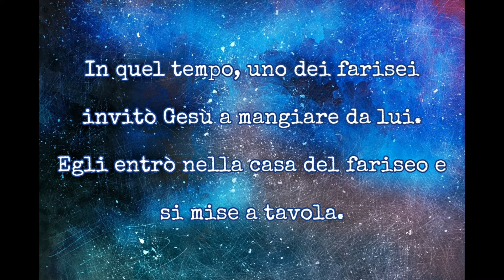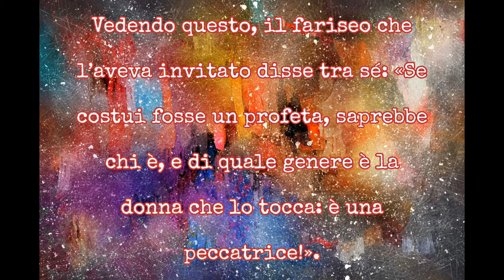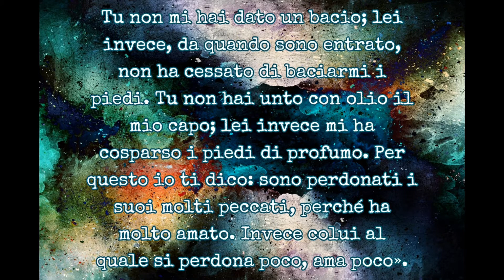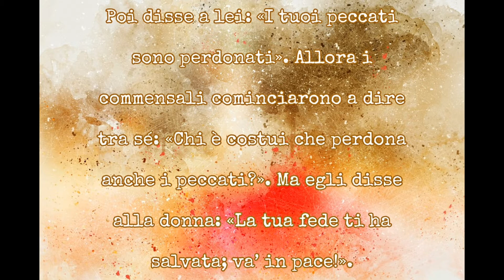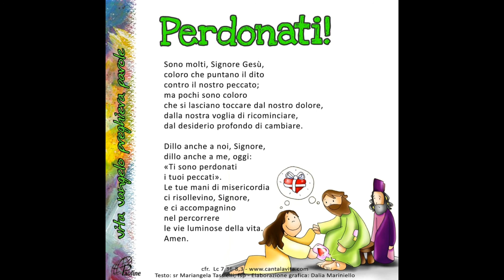Vangelo Giovedì 17 Settembre 2020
(7,36-50)
In quel tempo, uno dei farisei invitò Gesù a mangiare da lui. Egli entrò nella casa del fariseo e si mise a tavola. Ed ecco, una donna, una peccatrice di quella città, saputo che si trovava nella casa del fariseo, portò un vaso di profumo; stando dietro, presso i piedi di lui, piangendo, cominciò a bagnarli di lacrime, poi li asciugava con i suoi capelli, li baciava e li cospargeva di profumo.
Vedendo questo, il fariseo che l’aveva invitato disse tra sé: «Se costui fosse un profeta, saprebbe chi è, e di quale genere è la donna che lo tocca: è una peccatrice!».
Gesù allora gli disse: «Simone, ho da dirti qualcosa». Ed egli rispose: «Di’ pure, maestro». «Un creditore aveva due debitori: uno gli doveva cinquecento denari, l’altro cinquanta. Non avendo essi di che restituire, condonò il debito a tutti e due. Chi di loro dunque lo amerà di più?». Simone rispose: «Suppongo sia colui al quale ha condonato di più». Gli disse Gesù: «Hai giudicato bene».
E, volgendosi verso la donna, disse a Simone: «Vedi questa donna? Sono entrato in casa tua e tu non mi hai dato l’acqua per i piedi; lei invece mi ha bagnato i piedi con le lacrime e li ha asciugati con i suoi capelli. Tu non mi hai dato un bacio; lei invece, da quando sono entrato, non ha cessato di baciarmi i piedi. Tu non hai unto con olio il mio capo; lei invece mi ha cosparso i piedi di profumo. Per questo io ti dico: sono perdonati i suoi molti peccati, perché ha molto amato. Invece colui al quale si perdona poco, ama poco».
Poi disse a lei: «I tuoi peccati sono perdonati». Allora i commensali cominciarono a dire tra sé: «Chi è costui che perdona anche i peccati?». Ma egli disse alla donna: «La tua fede ti ha salvata; va’ in pace!».